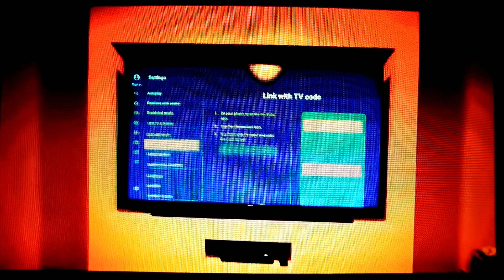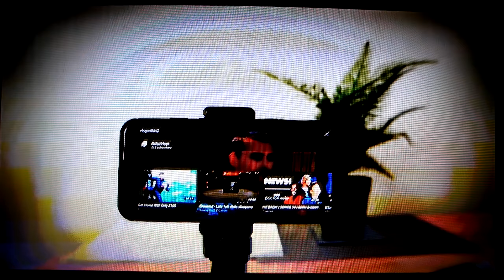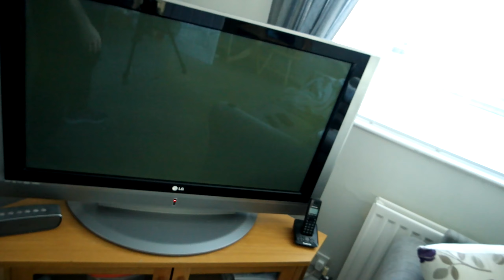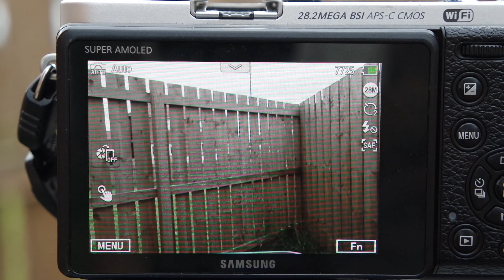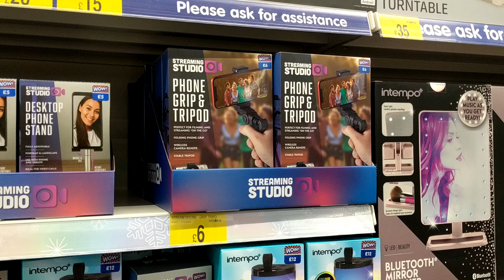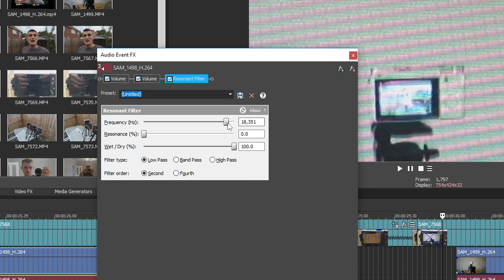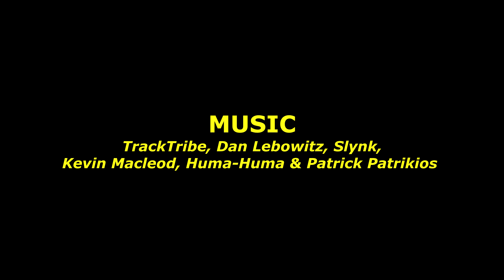A Vlog Within A Vlog!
Have you ever seen someone vlogging through 8 different screens at once?

Well look no further. This is a crazy idea that I came up with a while back and I finally got around to filming it. This is basically a vlog adventure which starts through several different TV screens, camera screens, phone screens and computer screens and ends through your own screen at home... If you're confused then I guess you'll just have to watch this video to see what I mean!! 😜📺📺

Also to conclude this video we have an epic behind the scenes video at the end to complete this video featuring a cameo from my cat Simba, My sisters cat Roanie and also Skye!

Hope you enjoy this random crazy concept.